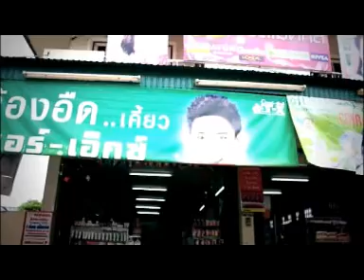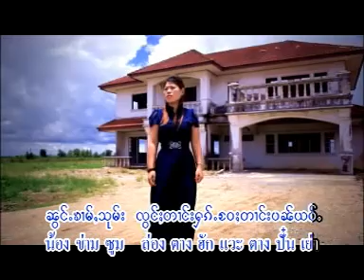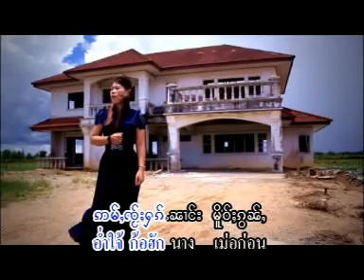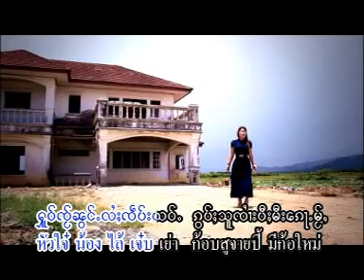นางหลาวเงิน - หัวใจไลเจบเย้า / ႁူဝ်ၸ်ႂလႆႈၸဵပ်းယဝ်ႉ - ၼၢင်းလၢဝ်ငိုၼ်း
ၵႂၢမ်း  -  ႁူဝ်ၸ်ႂလႆႈၸဵပ်းယဝ်ႉ
ႁွင်ႉ   -  ၼၢင်းလၢဝ်ငိုၼ်း
တႅမ်ႈ -  ၸႆၢးလၢဝ်လဵၵ်ႉ
မူၼ်ႉၵႂၢမ်း - သဵၼ်ႈတၢင်းႁၵ်ႉမ်ႂႇ

เพลง  :  หัวใจไลเจบเย้า
ศิลปิน :  นางหลาวเงิน
คำร้อง :  จายหลาวเล็ก
อัลบั้ม  :  เส้นตางฮักใหม่

11 ฮอดมาเย้าปี๋ใหม่ - นางจั๋นแลง นางหลาวเงิน

แท็ก.